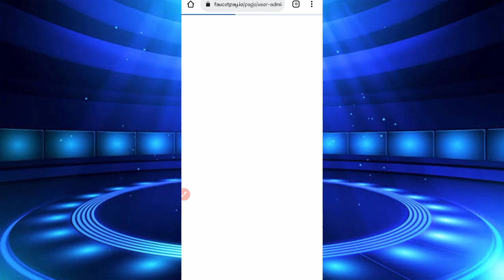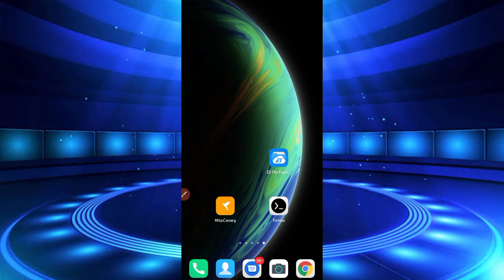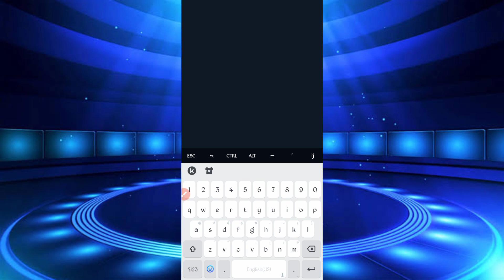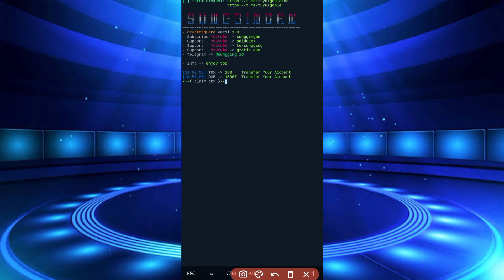AUTO CLAIM TRX DIGIBYTE DIRECT WITHRAW IN WALLET | TERMUX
Note: All Link provide for user requirements.